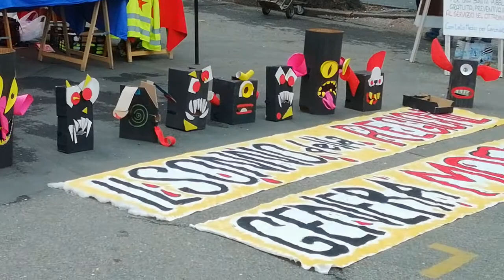Rho. 20 2 2021 un anno di Pandemia Gilberto Rossi